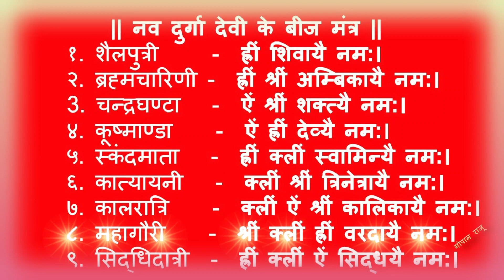दुर्गा सप्तशती पाठ लाभ नहीं दे रहा | कवच, अर्गला और कीलक उत्कीलन तांत्रिक प्रामाणिक विधान क्या है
कीलक स्तोत्र: दुर्गा सप्तशती के शापोद्धार एवं उत्कीलन का प्राण जिसके बिना दुर्गा सप्तशती का लाभ नही | दुर्गा सप्तशती कवच, अर्गला और कीलक पाठ वर्षों से कर रहे हैं, फिर भी दैहिक, भौतिक, दैविक अथवा किसी भी समस्या के समाधान में लाभ नहीं मिल रहा, कहाँ कमी है |  पहले कीलक का अर्थ और भाव समझ लें, तब ही मिलेगा वंचित लाभ | पूर्ण लाभ के लिए उत्कीलन करना परम आवश्यक है |  तंत्र के ग्रंथों में तांत्रिक और  प्रामाणिक  विधान  क्या है कीलक का जिससे कि दुर्गा सप्तशती के  पाठ का पूर्ण लाभ मिल सके साधकों को |

👇 My Gears -
1. Boya Mic M1
2. Samsung S20 FE 5G
3. Lightweight Tripod
4. Dell 8th Generation
5. Flexible Mobile Stand
6. Keyborad Logitech
7. ZOOM H1N
8. RODE Wireless go II

दुर्गा सप्तशती पुस्तक